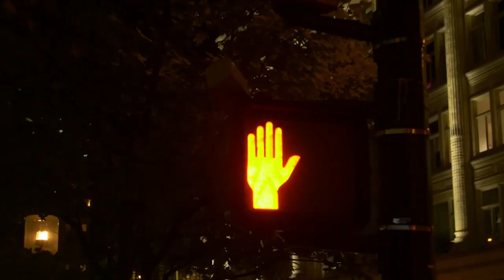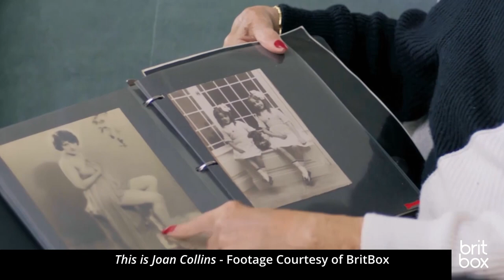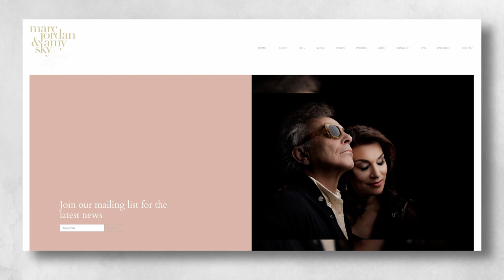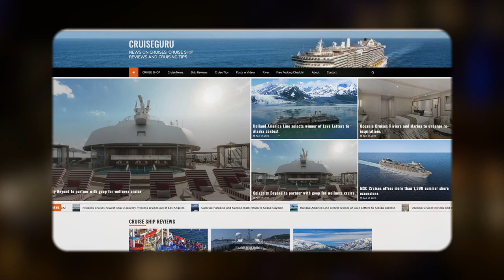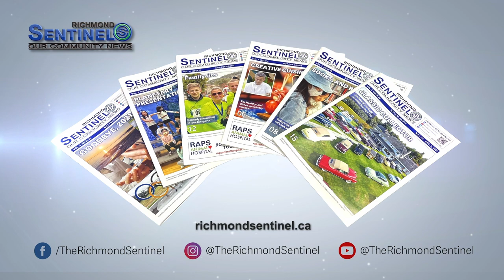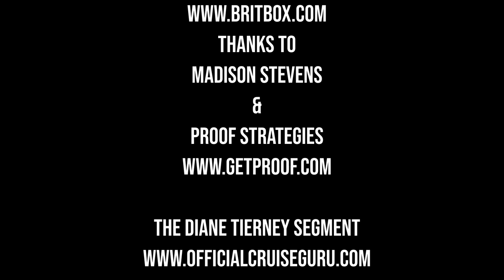Our City Tonight 120 CHEK